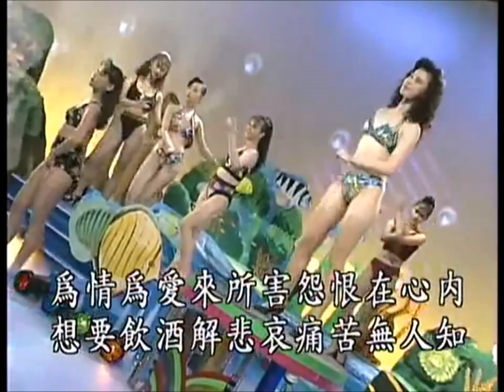十二大美女 (Shi Er Da Mei Nv) 心痛 (高清LD版)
Song title: 心痛
Pehoeji (POJ):
Meaning: Heartache
Model 演出 / 模特兒：方詩婷 (Fang Shi Ting)

(Info soon to come)

葉啟田 (Ye Qi Tian) is the original singer of this song: .

作詞：俞隆華
作曲：俞隆華

為情為愛來所害　怨恨在心內
想要飲酒解悲哀　痛苦無人知
癡情的人你無愛　偏偏要愛有錢財
你來變心不應該　你來騙我不應該
擔誤著阮的將來

為情為愛來所害
怨恨在心內　想要飲酒解悲哀
痛苦無人知　癡情的人你無愛
偏偏要愛有錢財　你來變心不應該
你來騙我不應該　擔誤著阮的將來

為情為愛來所害怨恨在心內　想要飲酒解悲哀痛苦無人知
擔誤著阮的將來